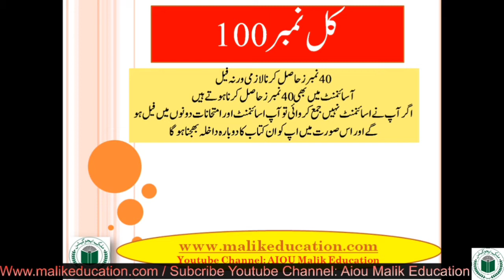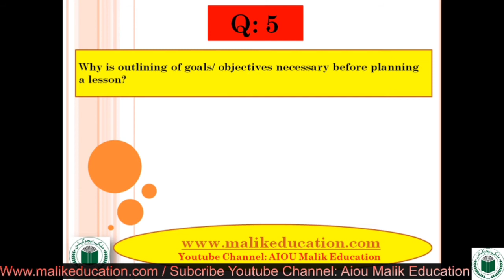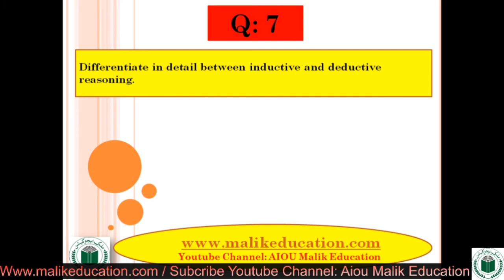AIOU BED, BS, ADC, ADE Code 8601 Guess Paper |Aiou Past paper | Aiou Old Paper